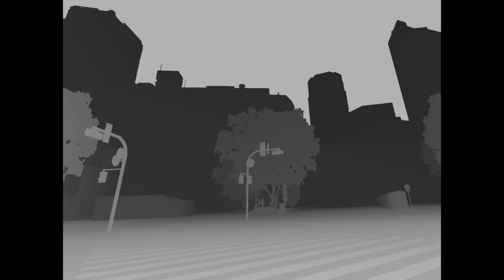東国ユリアと街小路颯太がやりたい放題すぎる！！【東京クロノス】実況 ＃５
ここから第２章突入！
あの赤いメッセージを見た８人が、次にどのような行動をとるのかが注目どころですね！

今回は、東国ユリアちゃんと街小路颯太くんと３人で行動します！けど、この２人がフリーダムすぎるんじゃ！！！